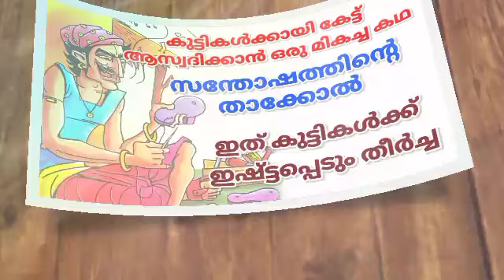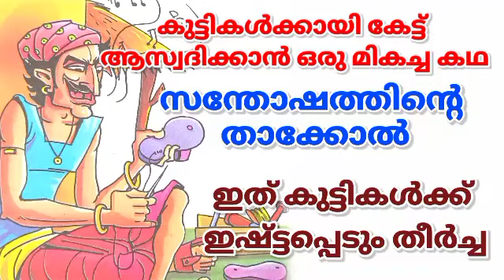കഥ || സന്തോഷത്തിന്റെ താക്കോൽ || ഇത് കുട്ടികൾക്ക് ഇഷ്ടപ്പെടും തീർച്ച || Malayalam Story